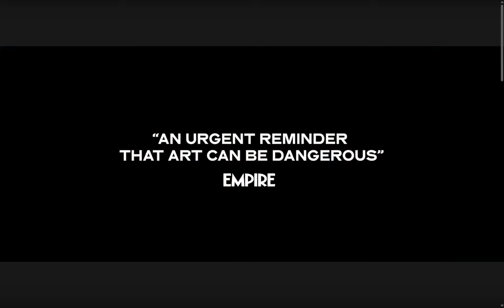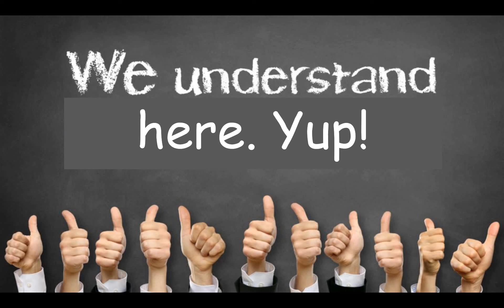Queendom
A short clip of a trailer called Queendom. What an evil & strange world we live in. This is not my home. Enjoy the day!

God bless y'all
Cindy @ 7grainsofsalt3